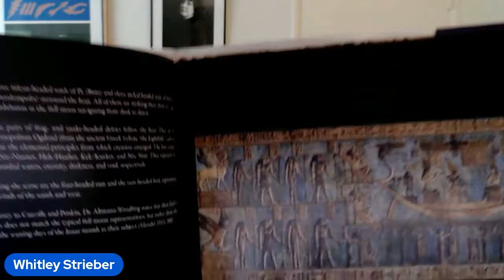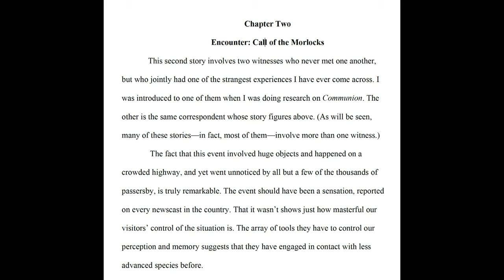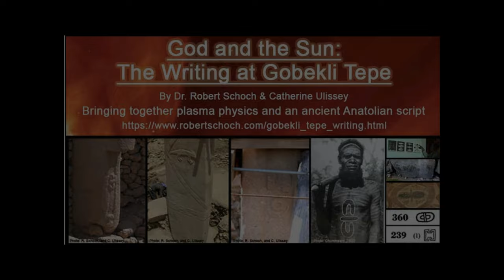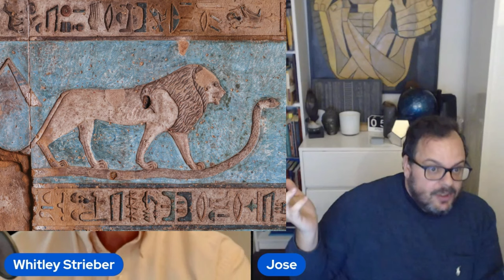Secrets of the Ancients: the Temple of Dendera and the Mystery of Time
The age-old priestly orders of ancient Egypt hid their secrets in the architecture and paintings of their temples. Here, we explore the Temple of Dendera's secrets with an expert.